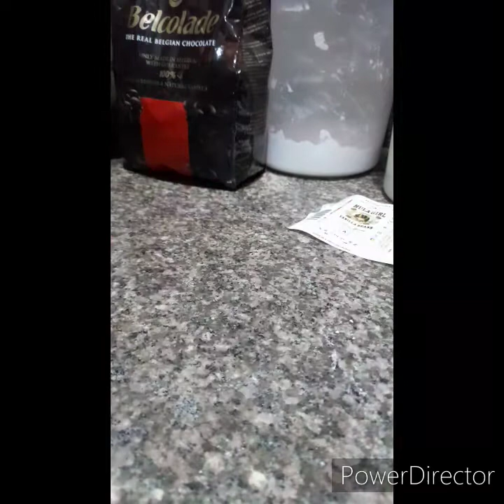Vanilla Sugar | Vanilla Series Ep 1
in todays video, tuturuan ko kayo paano gumawa ng isang important recipe na talaga namang magtatransform ng inyong mga baked goods! simple lang ang method, ngunit kailangan ng kaunting pasensya para makamit ang linamnam na lasa!

kaya naman panoorin ang videong ito para malaman ang isa sa mga secret to achieve that umami flavor sa inyong mga cookies, yellow cakes, lattes and more!